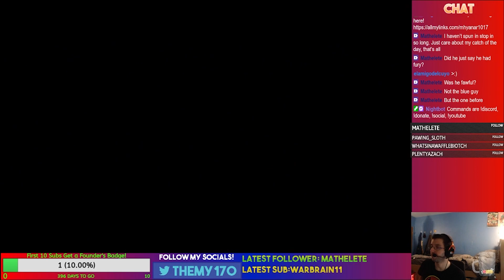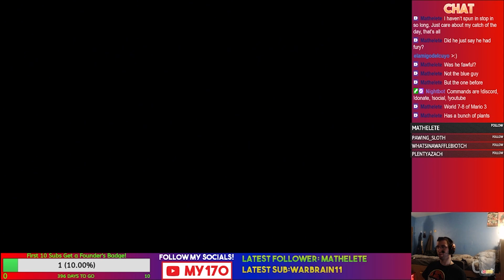Lets Play Super Paper Mario Episode 35 BONUS FINALE- Reunited With Old Friends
The third part of the Paper Mario original trilogy,this adventure takes Mario into a new dimension and a new style of play!

Bowser finishes the Duel of 100, and is rewarded by King Sammer with keepsakes from our previous adventure.